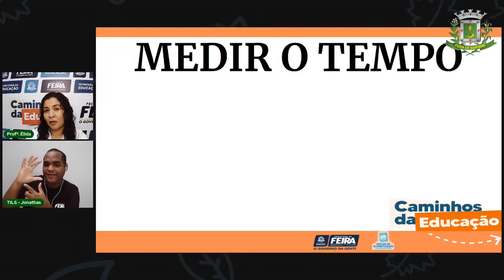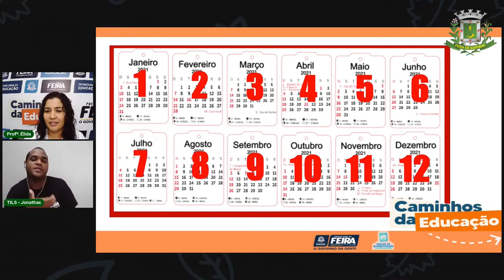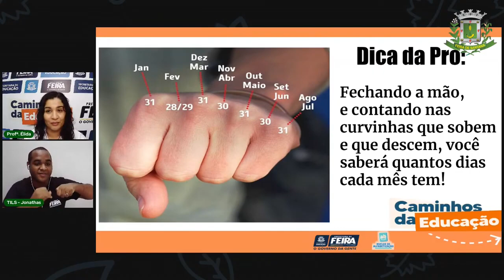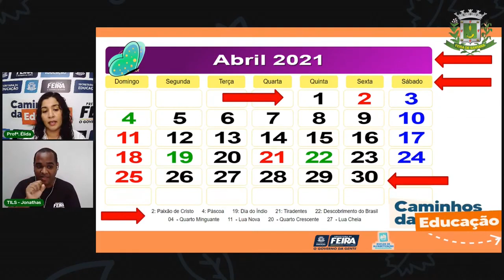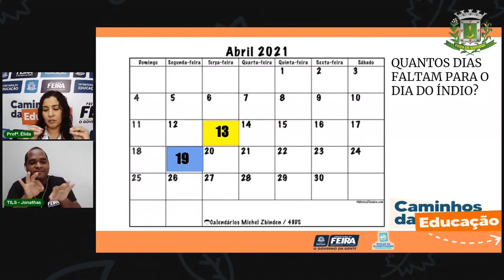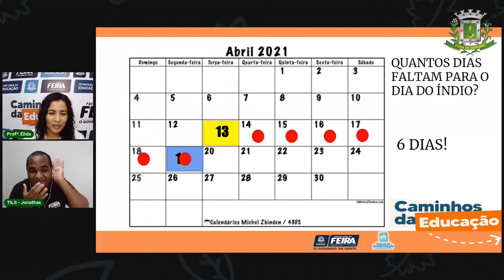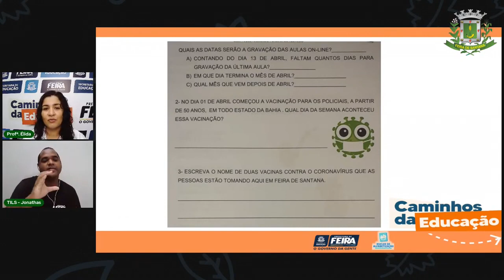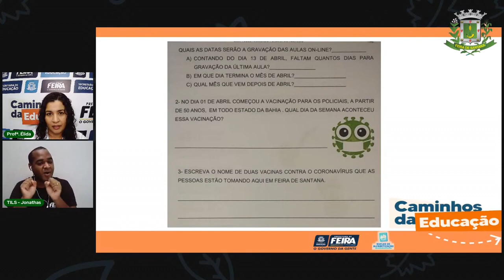Aula 3 2º Ano Matemática e Ciências da Natureza Elida 13 04 2021